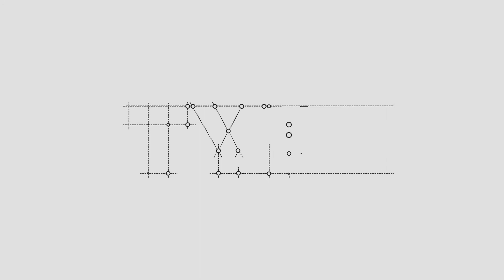Type Network // Mike LaGattuta